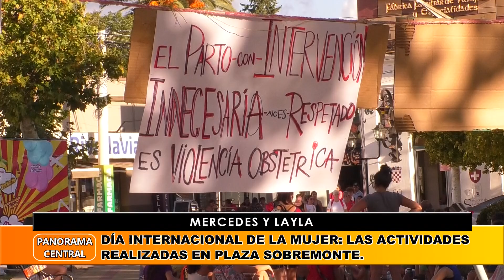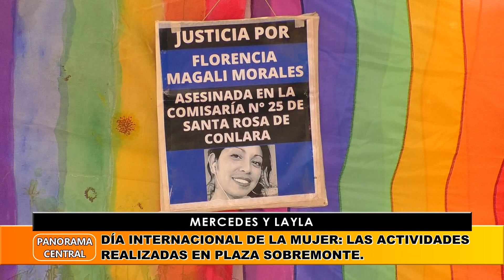Día Internacional De La Mujer: Las Actividades Realizadas En Plaza Sobremonte.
Mercedes Y Layla.